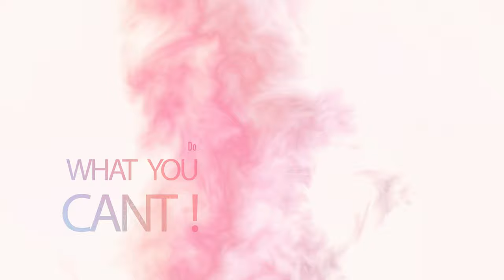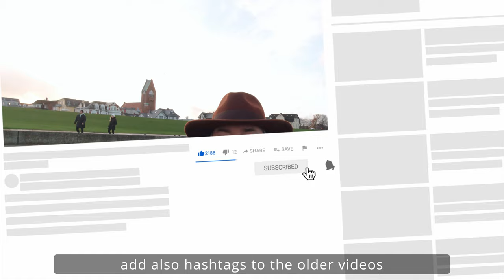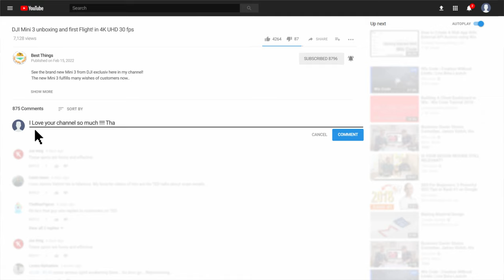Deep Dive into DJI Osmo Action : Comprehensive Audio Testing in 4K UHD 30fps 🎤🎥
Unlock the secrets of the DJI Osmo Action 1's audio quality with our detailed testing, all captured in crisp 4K UHD 30fps. Explore the sonic capabilities of this action camera and find out if it's the right fit for your adventurous vlogs! DJIOsmoAction1 AudioTest 4KUHD ActionCamera AdventureVlogging HighQualityAudio InDepthReview TechExploration OutdoorRecording SoundQuality 🛒 Get My Super Tripod Sticks for DJI Mavic 3, Air 2(S), and Mini 2: Here 🎥 Explore More with DJI: DJI Pocket 2 - Magic at Hand DJI Mini 2 - Make Your Moments Fly DJI Mavic Air 2 - Up Your Game 👍 Like the video, 💬 share your thoughts in the comments, and ▶️ subscribe for more tech reviews and insights!

Timestamps:
0:00 Opening
10:00 Testing
18:00 Thoughts

Call to Action:
🛒 Get My Super Tripod Sticks for DJI Mavic 3, Air 2(S), and Mini 2:

Here
🎥 Explore More with DJI: